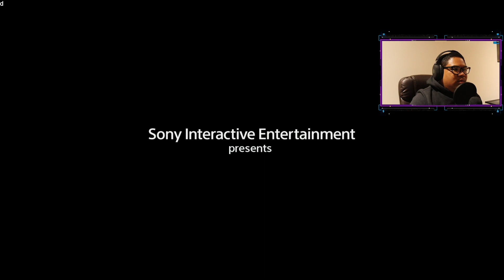I Need To Finish This Game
In this video Im playing a game that I need to finish.  Horizon Zero Dawn is a game that I've always wanted to complete, but I just never got around to finishing. This is my attempt at finally completing Horizon Zero Dawn

If you're looking for the latest deals on games and tech check out my deals twitter page at:

THGameandTech.com

My Gaming Setup: HP Omen 30L (3080 with ryzen 7 5800x)
Steel Series Arctis 3
Canon M50 Mark II
Logitech Lite Glow